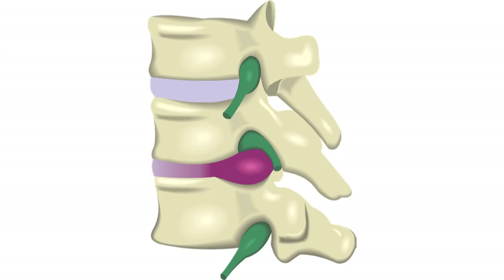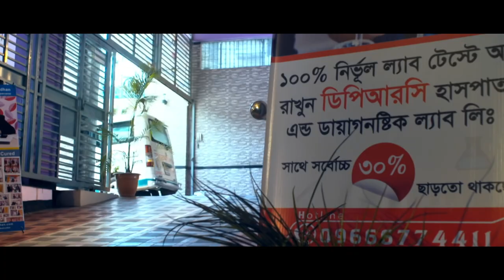ঘাড় ব্যথা থেকে হাতে ও পায়ে ব্যথা চলে আসে? তাহলে ভিডিওটি দেখুন || Neck Pain Treatment || Ghare Betha